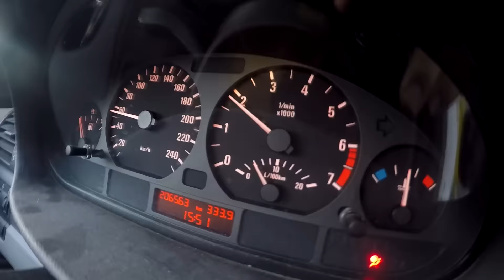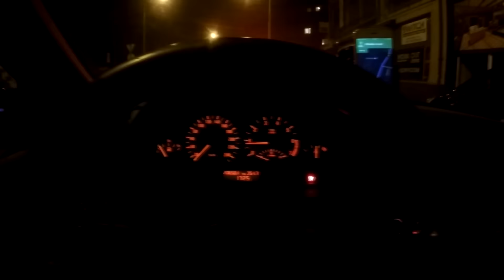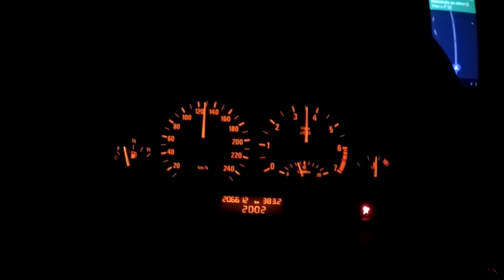[vlog] Celý den v Praze 2 / Trénink ramena a biceps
Pokud potřebujete poradit se cvičením nebo jídelníčkem, podívejte se na Fitess portál
Hudba: NCS (free)